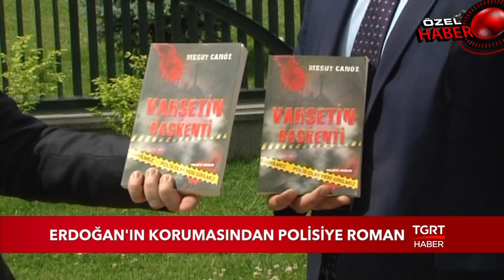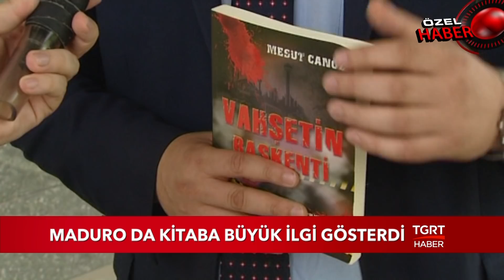Cumhurbaşkanı Erdoğan'ın Korumasından Polisiye Roman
Sayın seyirciler şimdi sizi sıra dışı bir yazarla tanıştıracağız. ismi Mesut Canöz.

Onu diğer yazarlardan farklı kılansa yakın koruma olması. Cumhurbaşkanı Erdoğan'ı gölge gibi takip eden Canöz ilk kitabını çıkarttı. "Vahşetin Başkenti"nde mesleki tecrübesini de konuşturdu.